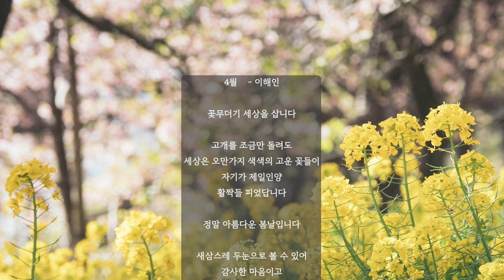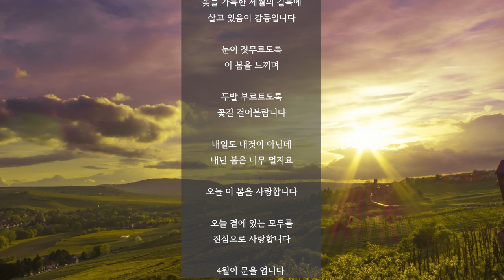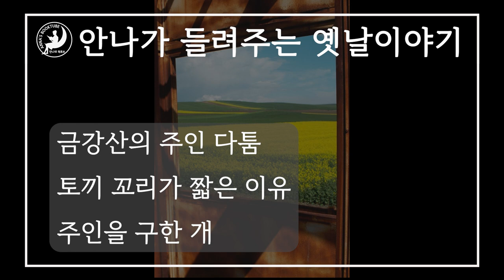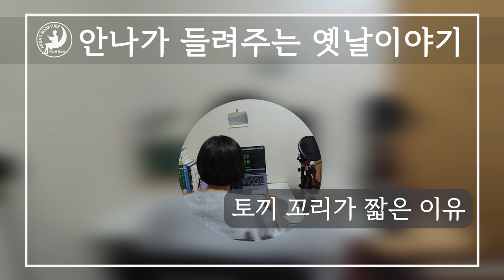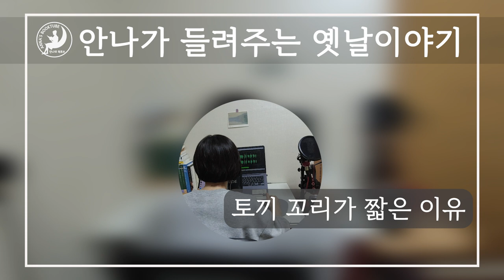안나가 들려주는 옛날이야기 | 금강산의 주인 다툼, 토끼의 꼬리가 짧은 이유, 주인을 구한 개 | 안나의 북튜브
안나가 들려주는 옛날이야기
금강산의 주인 다툼
토끼의 꼬리가 짧은 이유
주인을 구한 개